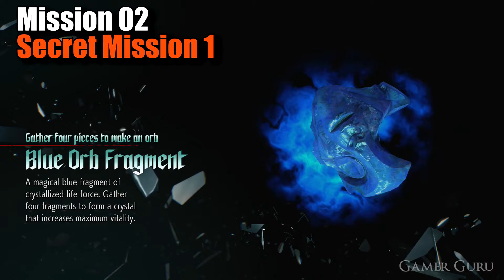DMC 5 - All Secret Mission Locations & Walkthrough In Devil May Cry 5 (Secrets Exposed Trophy Guide)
All 12 Secret Mission Locations & How To Beat them in Devil May Cry 5 (DMC5).
--Timestamps--

- Secret Mission 1 00:00
- Secret Mission 2 02:24
- Secret Mission 3 04:15
- Secret Mission 4 06:27
- Secret Mission 5 09:22
- Secret Mission 6 11:06
- Secret Mission 7 12:25
- Secret Mission 8 13:50
- Secret Mission 9 15:50
- Secret Mission 10 16:54
- Secret Mission 11 17:46
- Secret Mission 12 18:58